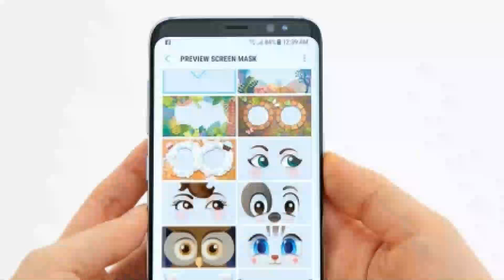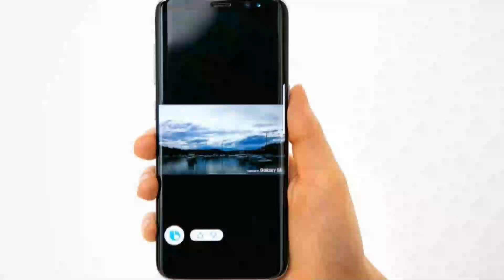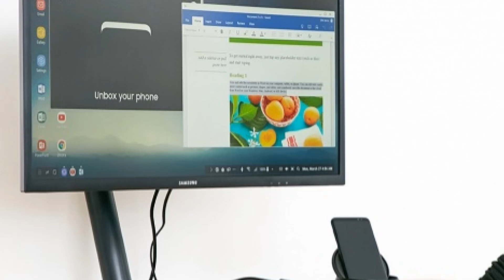Samsung Galaxy S8 - Le 3 REALI novità - di Emanuele Aliquò - Ita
☛ CLICCA SU "MOSTRA ALTRO" PER ULTERIORI INFO E LINK SOCIAL😀

Ciao a tutti e bentornati in questo nuovo video! :)
Mi scuso da subito per la qualità delle immagini che vedrete ma, con lo zoom attivo, è venuto fuori 'sto scempio :S
Oggi vi parlo di Samsung Galaxy S8, in un modo però più preciso e conciso rispetto a come siete stati abituati negli ultimi video visti recentemente su YouTube. Le caratteristiche di S8 le conoscete già, ma oggi vi mostro LE 3 REALI NOVITA'! ;)

BUONA VISIONE!

➤ SE IL VIDEO TI È PIACIUTO, LASCIA UN BEL "MI PIACE", MI AIUTA A CRESCERE! :)

★ LE MIGLIORI OFFERTE AMAZON, QUI